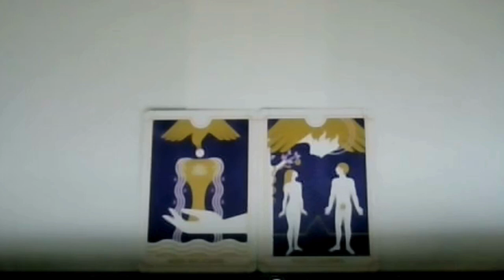塔罗占卜.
如果你喜欢这个视频，你可以点赞👍订阅🔔
 谢谢。
一个塔罗占卜卡片是7,207.05CYN。
你想私人阅读请说“我想一个塔罗占卜卡片” 或作“我想十个塔罗占卜卡片”。  谢谢！
$1,000 USD.
十个塔罗占卜卡片7,207.05CYN X10.
$10,000 USD.
工作的电子邮件：
我也用塔罗牌在英文，日语， 和朝鲜语。谢谢！